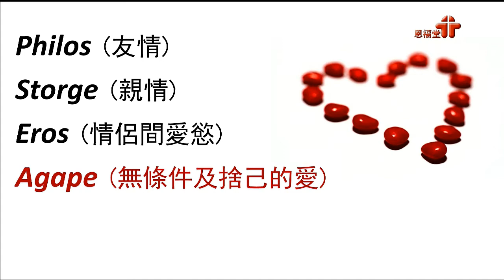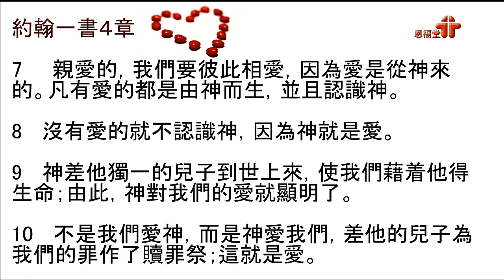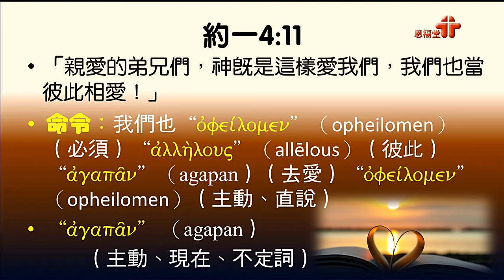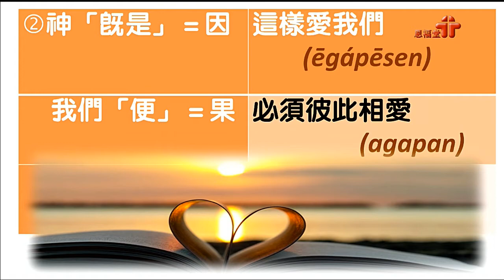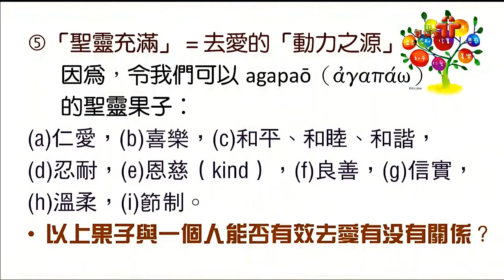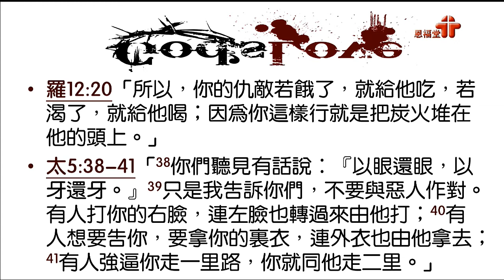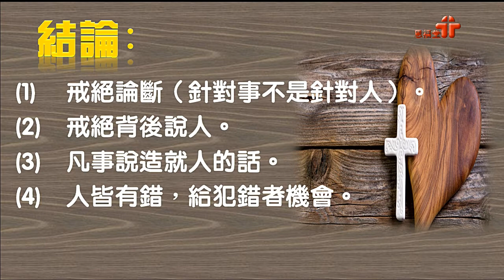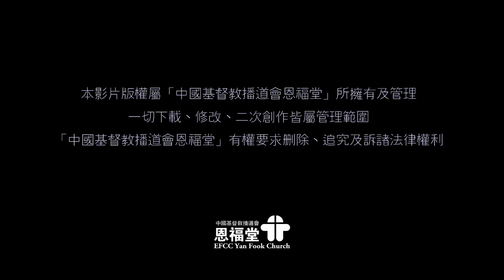30週年培靈會_門徒效主情懷 2017-09-14